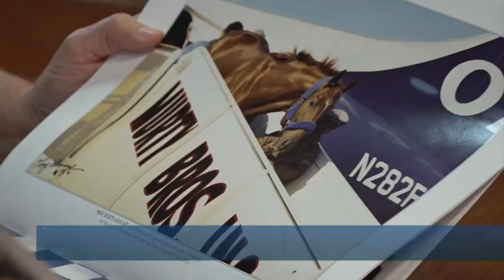Secretariat Park planned for Paris